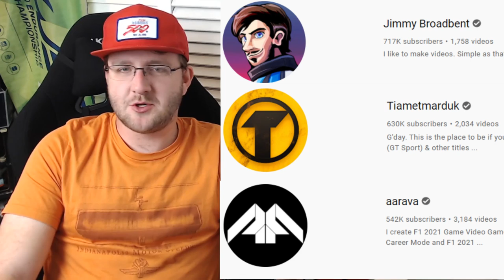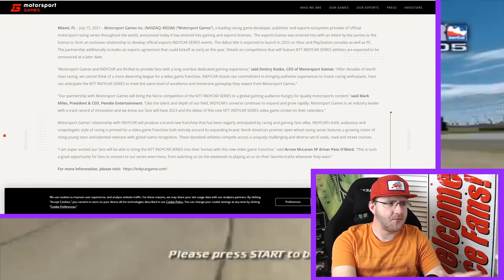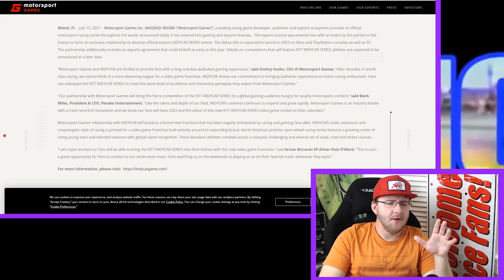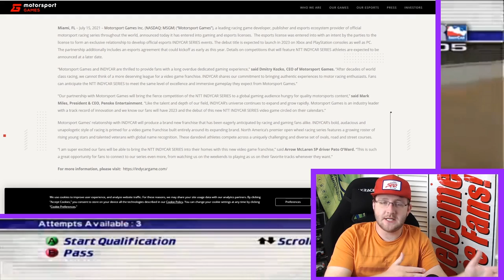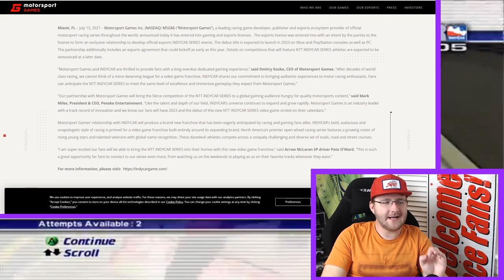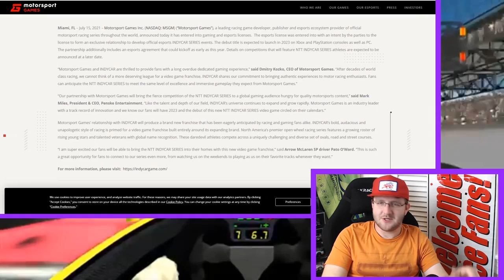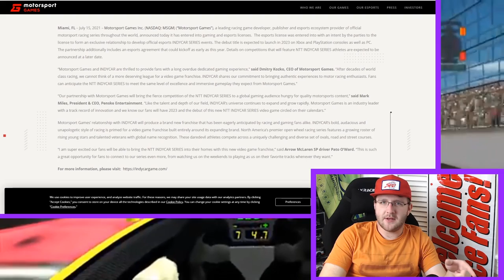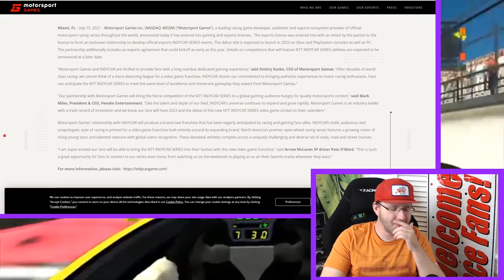INDYCAR GAME CONFIRMED -- HUGE NEWS!!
Motorsports Games announced today the first IndyCar video game in nearly 20 years! Let's talk about it!